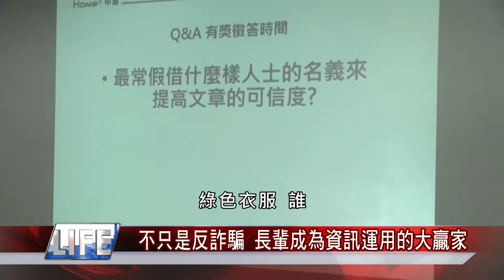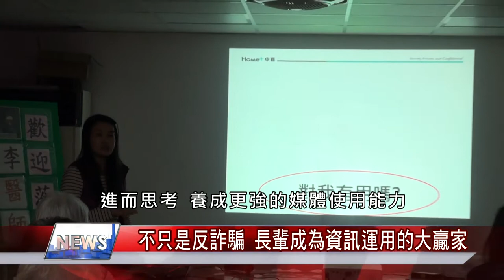真假 消息|長輩成為資訊運用的贏家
(中嘉吉隆新聞 記者蔡曉君/基隆報導) 人手一機的時代，只接受訊息而不去思索是不夠的，中嘉吉隆進入中山樂齡學習中心，分享從最常見的食藥消息到訊息背後的目的，讓長輩不只了解詐騙，更能善用軟體查證，成為資訊運用的大贏家。

臉書追起來
Home 中嘉- 吉隆有線電視

趣聞不漏接
吉隆官網(中嘉新聞)

喜歡看電視?